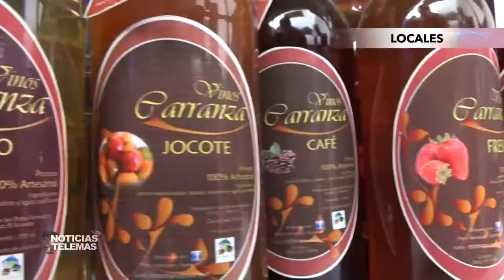FESTIVAL DE LJOCITE